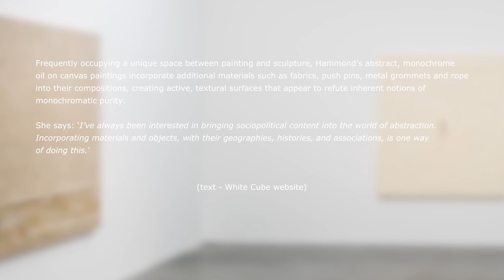Harmony Hammond - Inside The White Cube ex - White Cube Bermondsey - London - October 2019